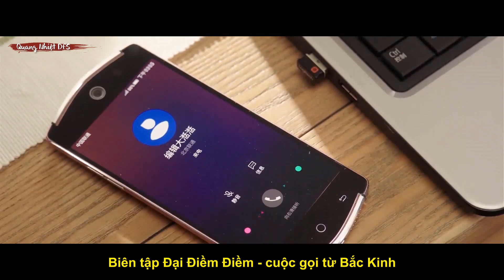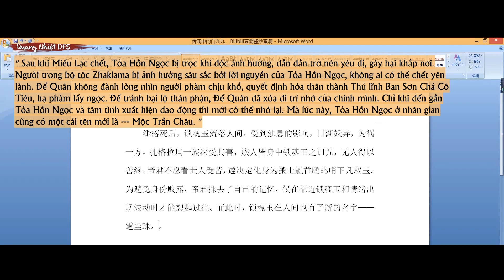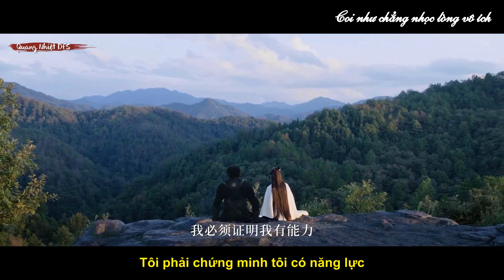【光热cp】高伟光迪丽热巴 EngCC 《Truyền Văn/Lời Đồn - Hoắc Tôn》Cao Vỹ Quang Địch Lệ Nhiệt Ba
Vengo Gao x Dilraba
4 Lives 4 Worlds FMV

Vui lòng chỉ share. Không re-up.